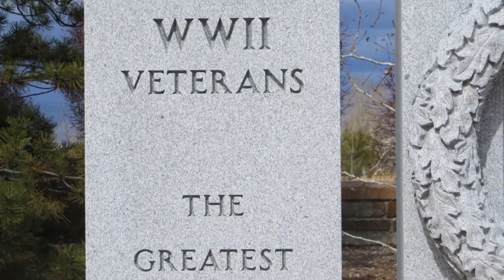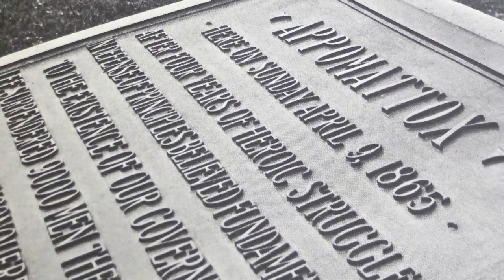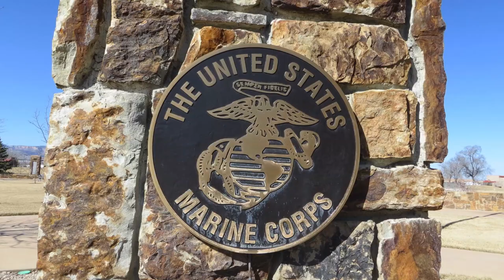Price of Liberty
A special song dedicated to our fallen soldiers. This special gift was written by Ruby McCall and she is joined by Lovita Christianson. These two have been bringing their sweet harmony to many folks for years. Please enjoy this moving tribute. Steve McCall put this slideshow together and took many of the pictures.